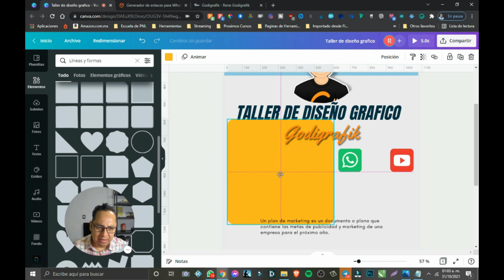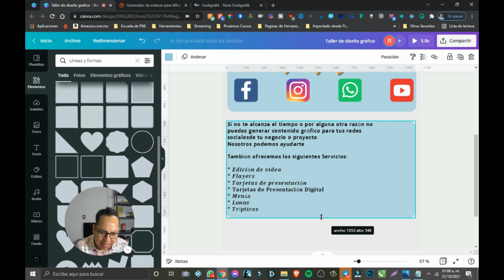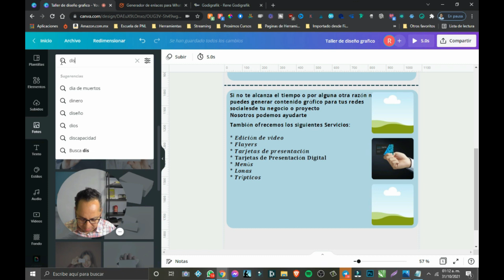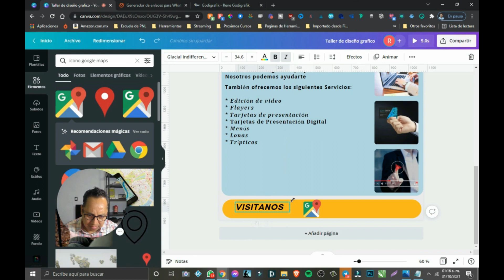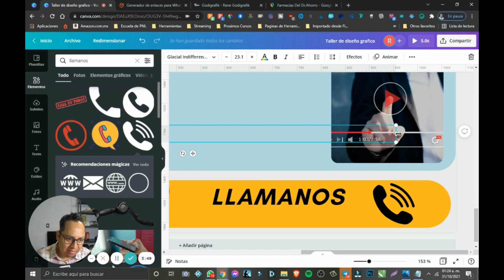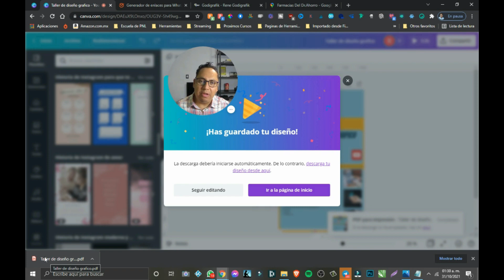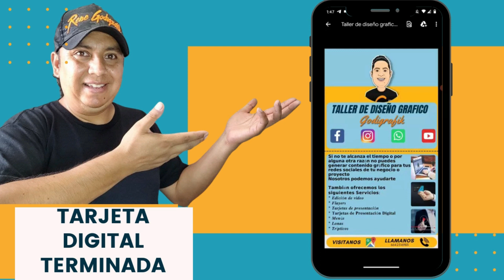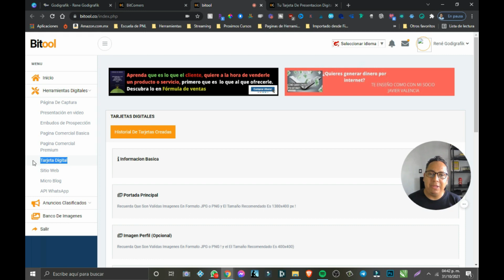Como crear una “TARJETA de “PRESENTACIÓN DIGITAL INTERACTIVA” 👌🤩Mini Curso Video 3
Únete a Nuestro Grupo donde Aprenderas mas de este tema

Aqui puedes crear tu cuenta de Canva si aun no cuentas con ella y podrás obtener 30 días días GRATIS CanvaPro solo da clic en el enlace y registrate 👇👇👇

Como crear una “TARJETA de “PRESENTACIÓN DIGITAL INTERACTIVA”

No te pierdas el tercer y último vídeo donde concluimos la “Tarjeta de Presentación Digital Interactiva” y tengo un regalo para ti que has estado conmigo en este minicurso de “Tarjetas de Presentación Digital Interactivas”

En el mundo digital de hoy en día, una tarjeta de presentación digital interactiva se ha convertido en una herramienta indispensable para destacar y captar la atención de tu audiencia. En este mini curso, descubriste la importancia que tiene actualmente contar con una tarjeta de presentación digital interactiva y cómo puede impulsar tu presencia en línea, y también nos dimos cuenta que se puede tener un negocio muy lucrativo si lo haces de manera disciplinada y con enfoque

Exploramos las ventajas de este formato moderno y versátil, que va más allá de las tarjetas de presentación tradicionales. Te mostre cómo crear tarjetas digitales que no sólo transmitan tu información de contacto, sino que también proporcionen una experiencia interactiva y atractiva para ti y tus clientes potenciales.

Aprendista sobre las herramientas y recursos disponibles para diseñar tarjetas digitales interactivas de manera fácil y efectiva.
Además, por haberte quedado hasta esta parte del video tengo un ACCESO de 3 Días completamente GRATIS a la plataforma que utilizo para crear mis tarjetas digitales solo contactame dando clic al siguiente enlace. 👇👇👇

Capítulos
00:00 Continuando con el diseño de mi “Tarjeta de Presentación Digital Interactiva”
21:33 Así luce el diseño de nuestra “Tarjetas de Presentación Digital Interactiva”
24:19 Gracias por Participar en este Curso de como realizar una “Tarjeta de Presentación Digital Interactiva”